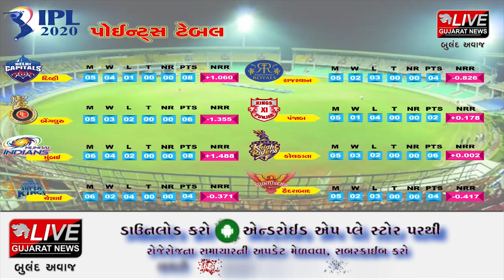વિશેષ રજૂઆત : I.P.L. 2020 | 08-10-2020